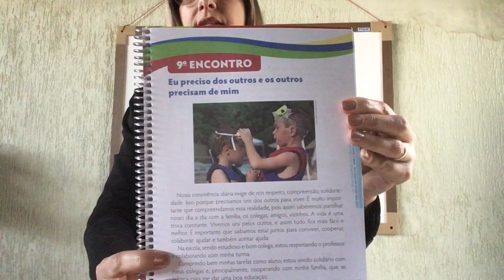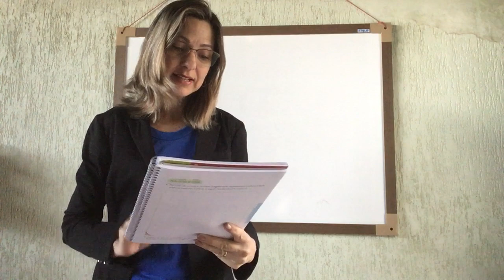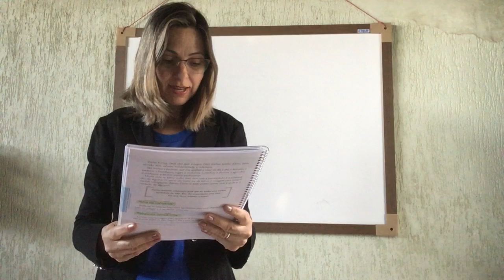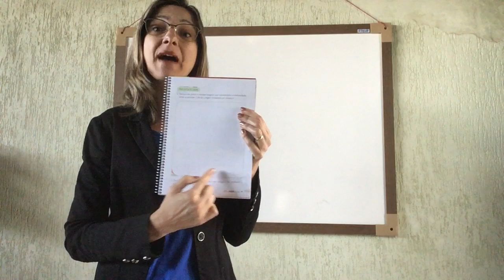3º ano - 12ª Aula de Ética - 13/08/20 - Professora Ellen